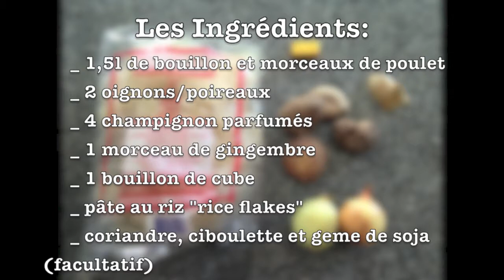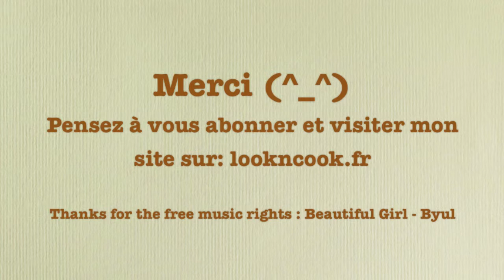Recette Soupe de "Kua chap"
Une soupe chinoise avec des pâtes de riz et un bon bouillon.

Merci de votre soutien et vos cliques sur "j'aime"
A bientôt!